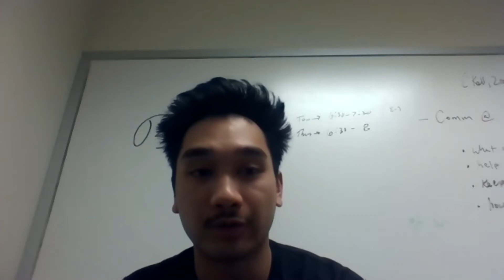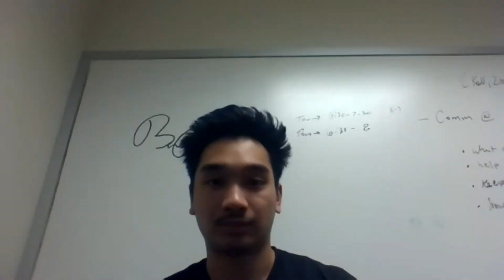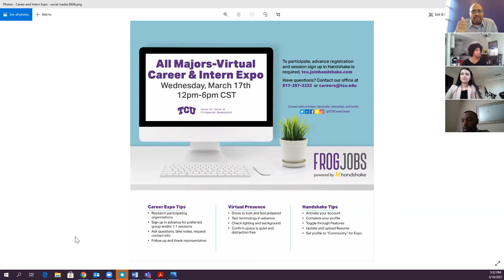TCU SADEV - Employer Showcase 2021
Hear from industry professionals from Sports, Sales, Communication, Business, Healthcare, Civil Service, and STEM about what their career has to offer!

Panelists include:
- George Baltimore, TCU Alum (football player), Dallas Fire-Rescue, Dallas Fire Department
- Anita Johnson, TCU Alum, Director of Research, TV Distribution, Sales at NBC Universal
- Javan Drummond, Account Executive at Dallas Mavericks
- Chandler Jordan, TCU alum (former student-athlete), Market Development Manager at E & J Gallo Winery
- Douglas Beaumont, Technical Recruiter (former D1 athlete), Amazon
- Chris Hall, TCU alum, Athletic Trainer & Director of Business Relations, Texas Health Resources
- Charles Boyd, TCU alum, Senior Operations Manager, Kohl's
- Richard Westermayer, Regional Coordinator, Aflac